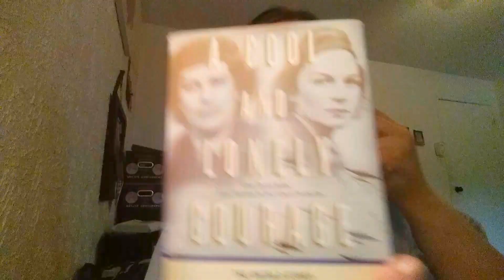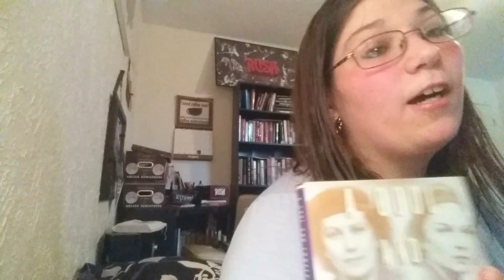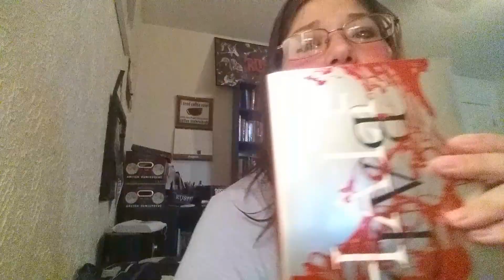August Wrap up 2016